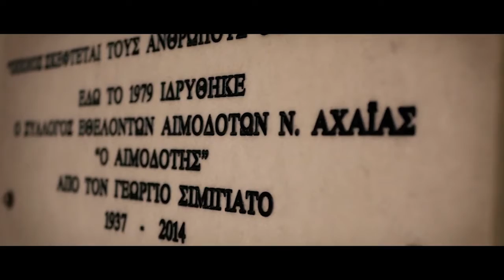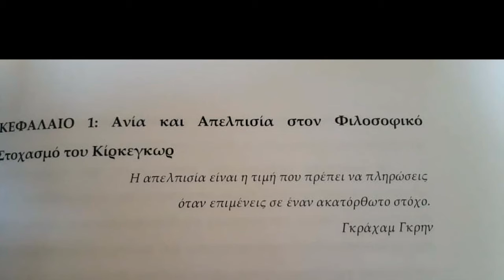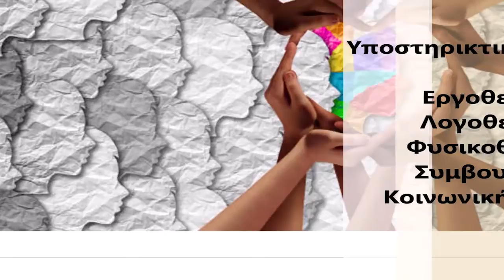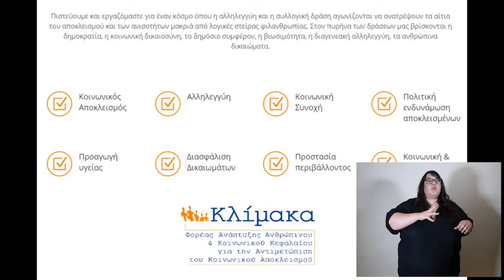1ο Φεστιβάλ Κοινωνικών Φορέων (26-27 Ιουνίου 2021) στην Πάτρα